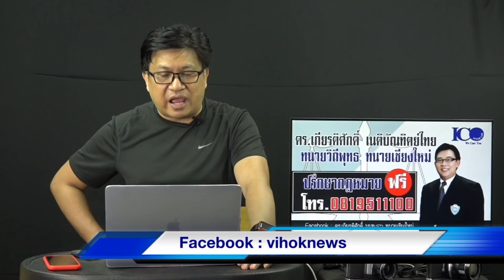2743 เบื้องลึก !! งามหน้า…สื่อต่างชาติเปิดคลิปฝรั่งทำท่าเล่นเซ็กซ์สาวไทยในสระ ตีข่าวไปทั่วโลก